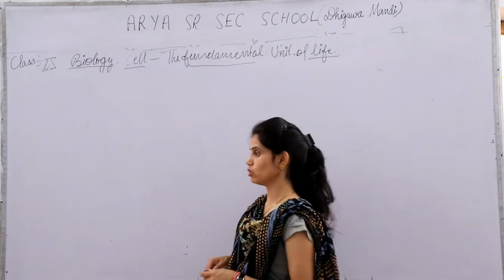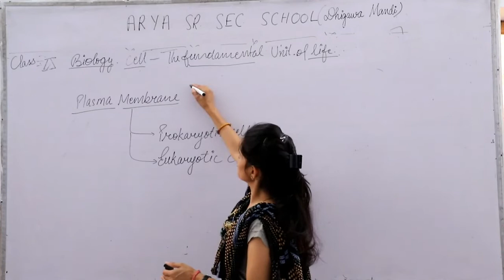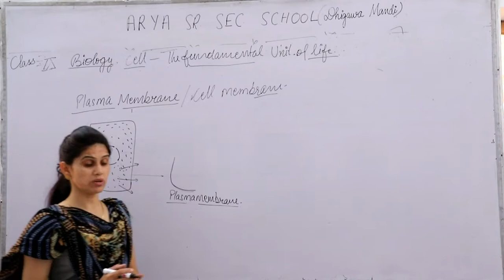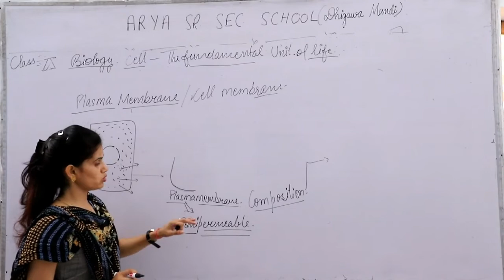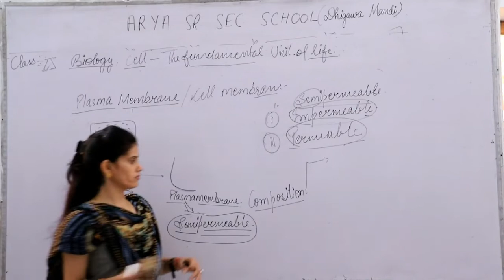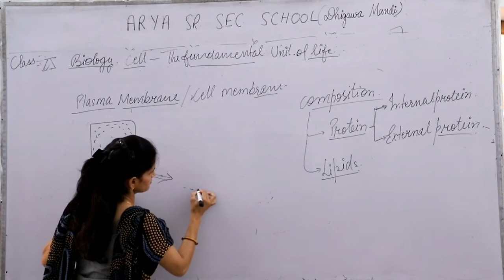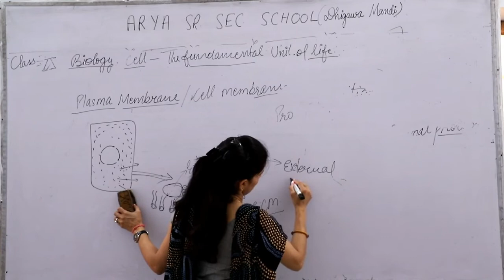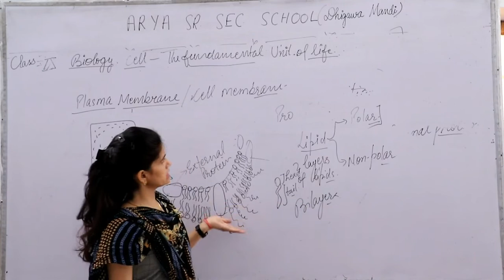Class-9th||Sub. -Biology||Unit- Cell : Fundamental unit of life||Part-2